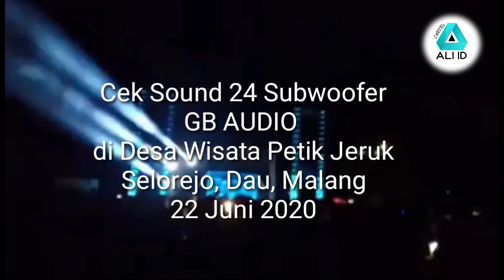Meriahnya Cek Sound GB AUDIO 24 Subwoofer di Desa Wisata Petik Jeruk Selorejo, Dau, Malang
GB AUDIO sound pendatang baru dari Selorejo Dau,Malang.
Beberapa video diambil dari berbagai sumber.
Ada pesta kembang apinya juga saat opening dimulainya cek sound GB AUDIO.

Selamat menyaksikan dan untuk kritik dan saran silahkan tinggalkan jejak di kolom komentar,,
TERIMAKASIH..
SALAM SEDULURAN..